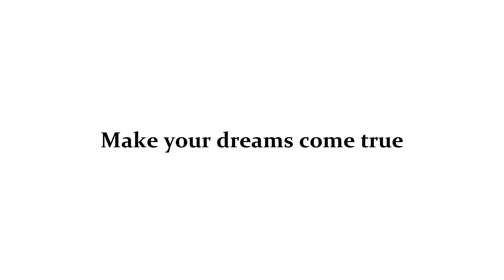Uvala Soline – Novogradnja, apartman 47 m2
U ponudi agencije Stan Grad Immobilien nalazi se vrlo lijep apartman u regiji otok Krk. Ovaj je apartman pozicioniran na dobroj lokaciji u uvali Soline, ne predaleko od mora. U okviru vrlo lijepe građevine, stan je pozicioniran na etaži 2. Apartman se proteže na ukupnoj površini 71 m2.

Pratite nas i na ostalim društvenim mrežama:
Stan Grad Ltd.
Dubasljanska 134
Malinska
CROATIA